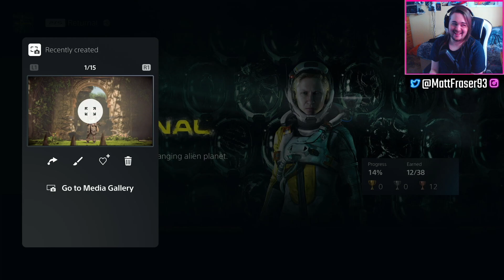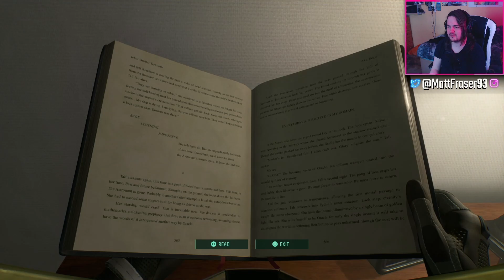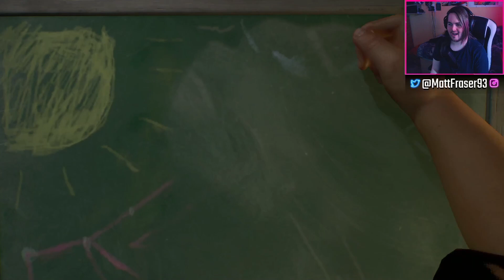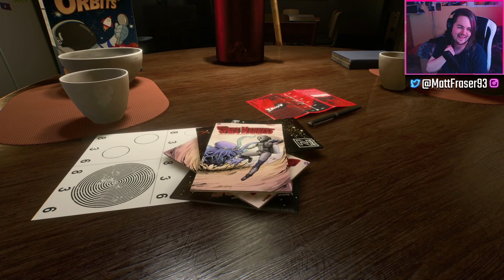Returnal Part 4 Hyperion [PS5] (FULL STREAM)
This game was streamed live on Twitch on 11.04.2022.

We also have a Discord server filled with lots of fun and welcoming
members! So come join my stream and get the invite link to become a member of the Fraser Clan!

► LIKE if you enjoyed the video, it really helps with YouTubes algorithm too!
► COMMENT if you have something nice to say!